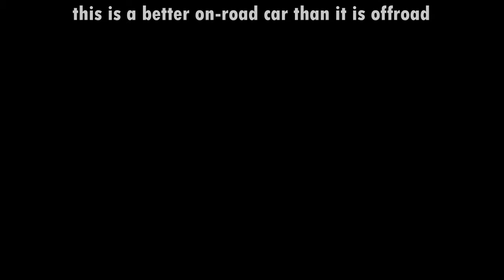Need For Speed Heat BMW X6 M Customization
third week... fourth beamer... including some extra clips from some previous material